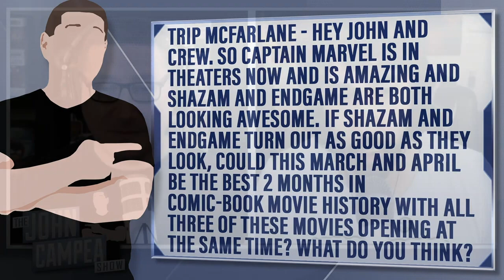Captain Marvel, Shazam, Avengers Endgame: The Best 2 Months In Comic-Book Movie History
Trip McFarlane - Hey John and crew. So Captain Marvel is in theaters now and is amazing and Shazam and Endgame are both looking awesome. If Shazam and Endgame turn out as good as they look, could this March and April be the best 2 months in comic-book movie history with all three of these movies opening at the same time? What do you think?